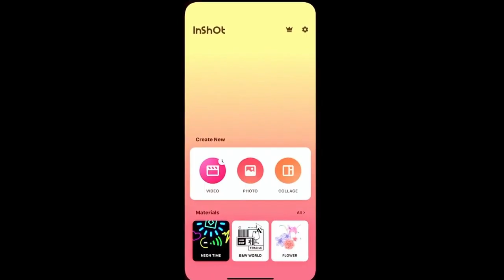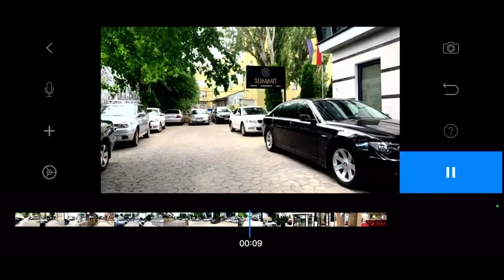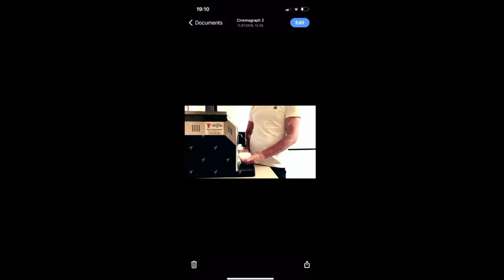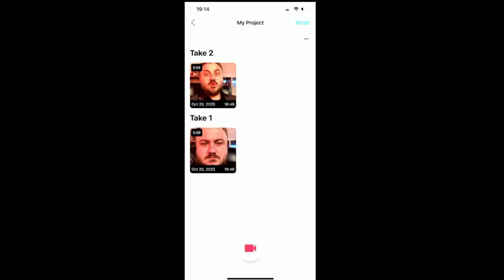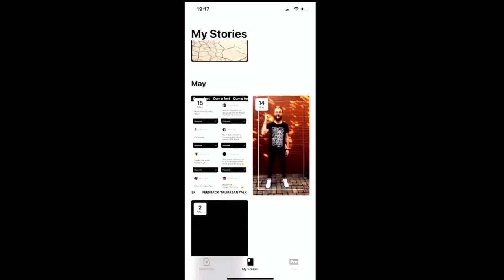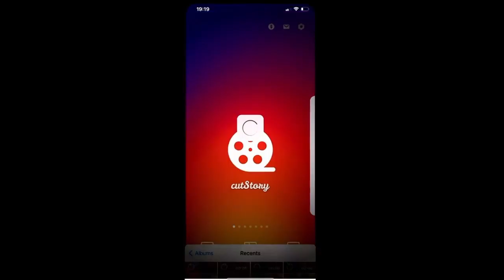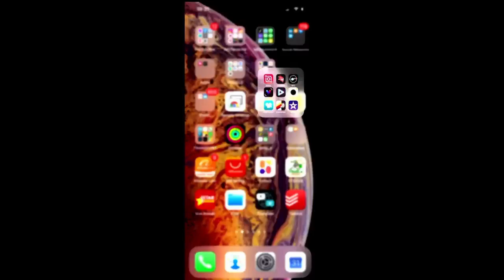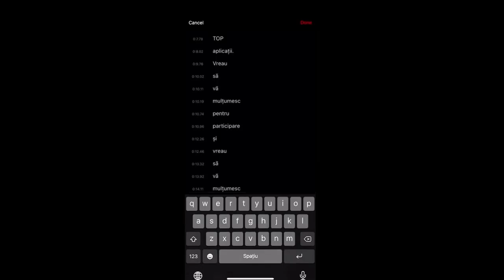Talmazan | Top aplicații pentru instagram | Live cu Dumitru Talmazan